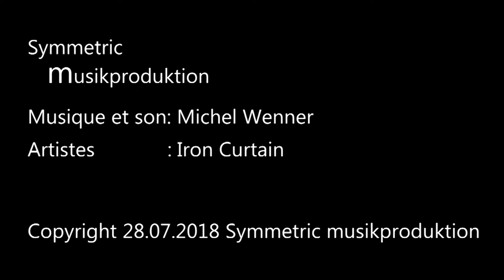Iron Curtain-Inside out (music rap - pop)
Symmetric Musikproduktion lately realized a wonderful song with two gifted and very young artists about the never ending game of first love and first tears.

We thank a lot for the perfect work and the great time we had together.

Wanna see and hear more of the two kids?  Thank you - Symmetric Musikproduktion.